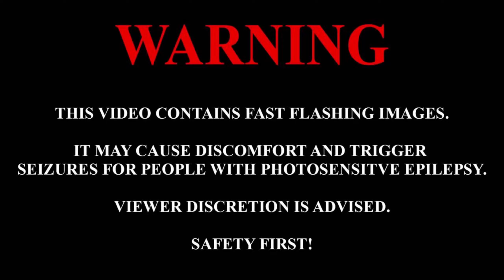Priority One & TwoThirds - Hunted (feat. Jonny Rose) | 94,69% | FC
I just love these maps where you have to move a little.

LINKS

OTHER INFO

Headset: Oculus Rift S